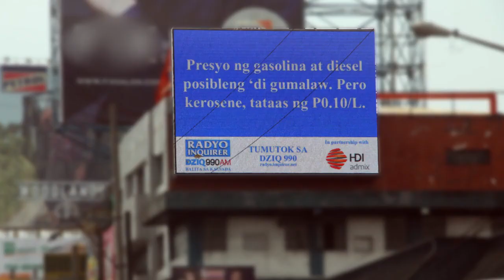Radyo Inquirer Balita sa Kalsada